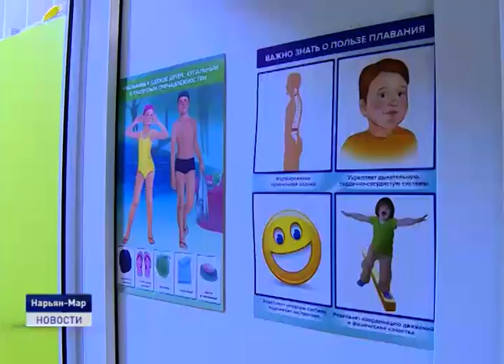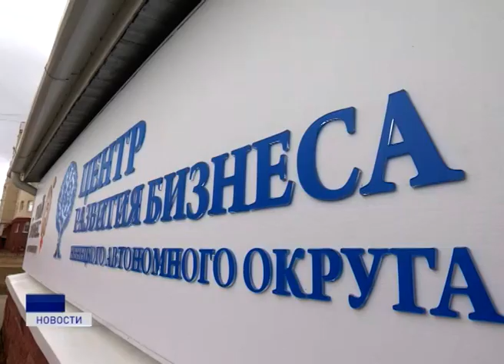СИСТЕМА ПОДДЕРЖКИ БИЗНЕСА ТРЕБУЕТ ПЕРЕЗАГРУЗКИ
Реализацию национального проекта "Малое и среднее предпринимательство и развитие предпринимательской инициативы" на территории Ненецкого округа обсудили в ходе координационного совета по развитию инвестиционной и предпринимательской деятельности. С большим докладом на эту тему выступила главный финансист региона Татьяна Логвиненко.